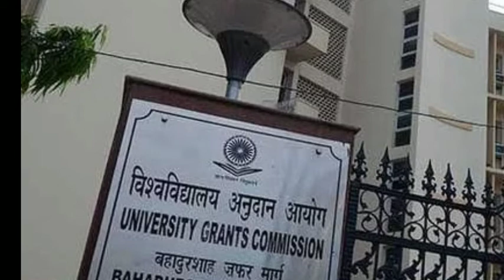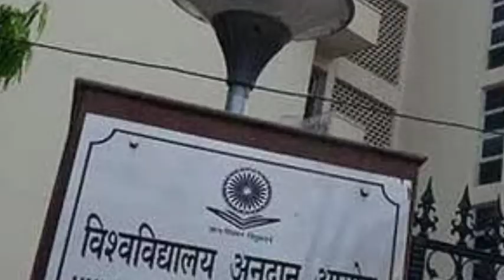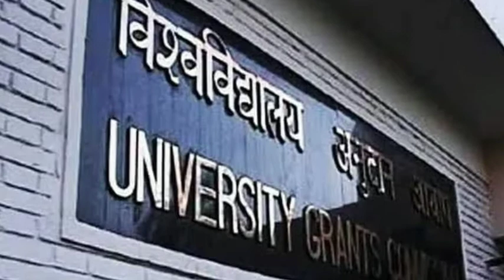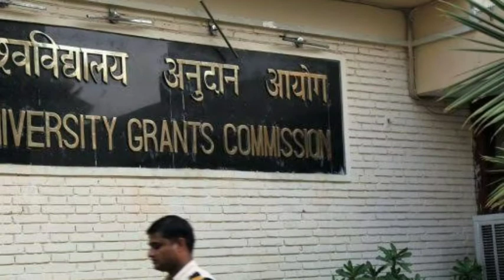Final year exams today news | ugc | Supreme court | Vishwavidyalaya exam cancelled ?